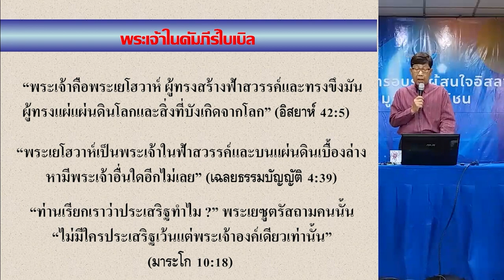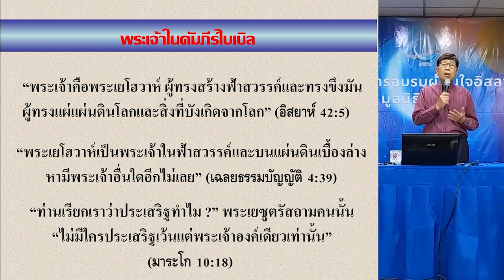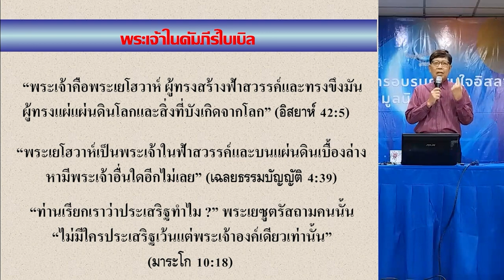พระเจ้าในคัมภีร์ไบเบิล | เรียนรู้อิสลามวันละนิด จิตแจ่มใส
ในคัมภีร์ไบเบิลมีการกล่าวถึงพระเจ้าไว้ในหลายๆ ที่
แต่จะมีความเข้าใจเหมือนหรือแตกต่างจากมุสลิมอย่างไร